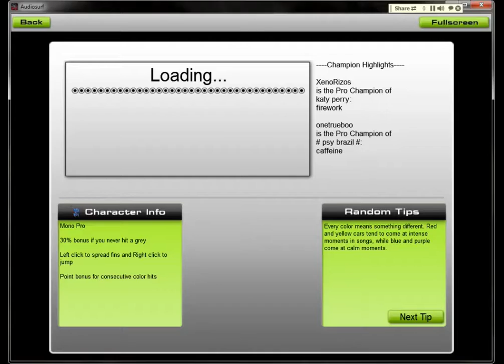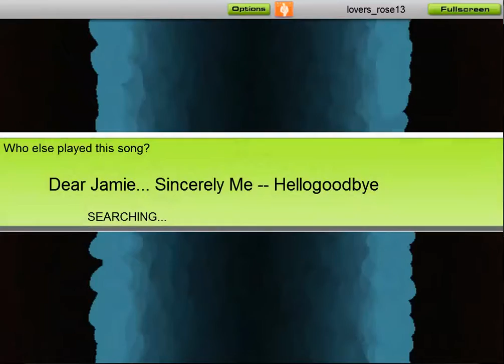Audiosurf Dear Jamie... Sincerely Me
had stuff on my mind so played some of this